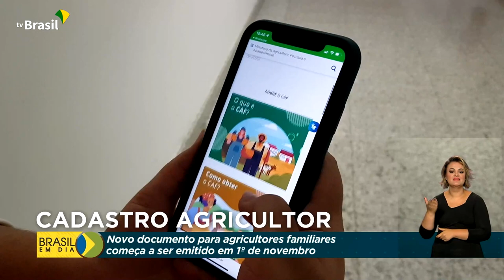Agricultura | Cadastro Nacional da Agricultura Familiar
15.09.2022 - A partir de 1º de novembro, agricultores familiares que desejarem acessar políticas públicas do governo vão ter de emitir o Cadastro Nacional da Agricultura Familiar.